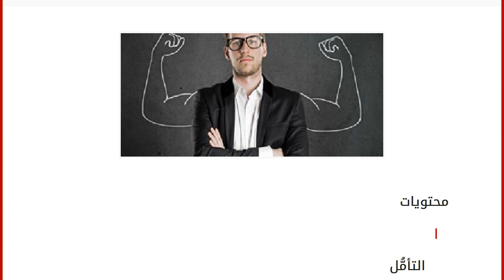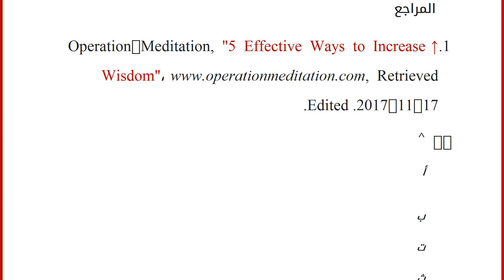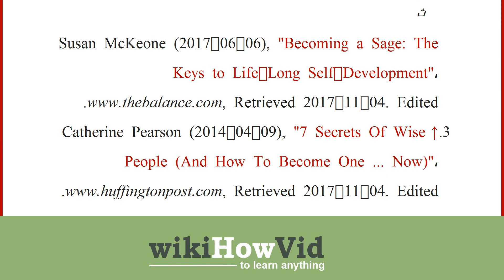كيف تكون حكيما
محتويات
١ التأمُّل
٢ تحديد نقاط القوّة والضعف
٣ الاستماع إلى العواطف
٤ التطوّر على الصعيد المهني
٥ تنويع الأفكار
٦ رؤية الحق
٧ المراجع التأمُّل
يمكن تمرين العقل وتنمية التفكير بحكمة عن طريق الحرص على ممارسة التأمّل، وذلك بهدف زيادة القدرة على صنع القرارات الصائبة في كافّة مجالات الحياة، فبالتأمّل يتعرّف الإنسان على ذاته، ويتعرّف على النقاط والأفكار التي تحفّز نفسه، والتي تعود عليه بالفائدة، وأيضاً يزيد وعيه للأمور التي قد تلحق ضرراً به، كما أنّ التأمّل يساعده على تحديد الأولويّات، واتّخاذ قرارات سليمة. لممارسة التأمّل يُنصح باختيار مكان مناسب بعيد عن الفوضى والإزعاج، سواء كان ذلك في مكان العمل، أو في الهواء الطلق، أو حتّى في المنزل، فذلك يزيد إلى حدٍ كبير من مستوى الحكمة لدى الفرد.[١]
تحديد نقاط القوّة والضعف
ليكون الإنسان حكيماً لا بدّ من معرفة وتحديد نقاط القوّة ونقاط الضعف في شخصيّته، و